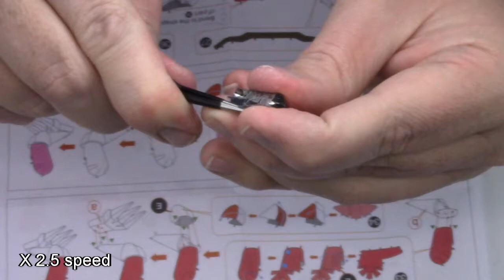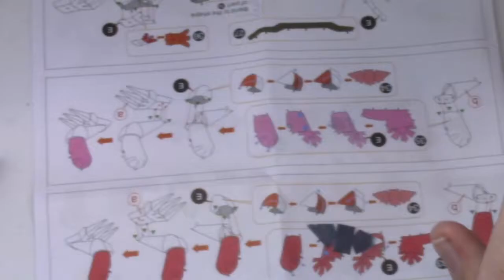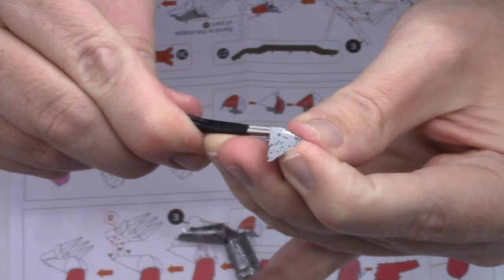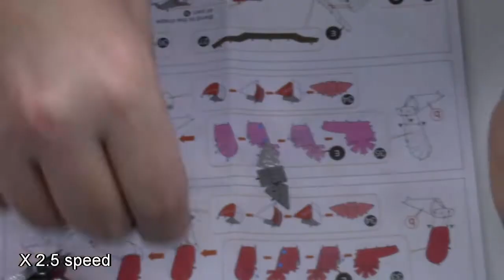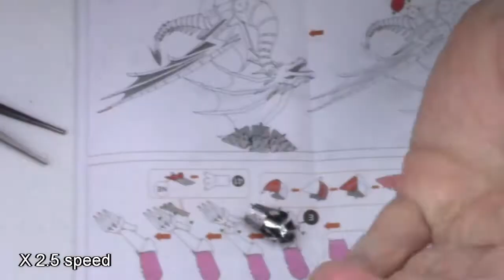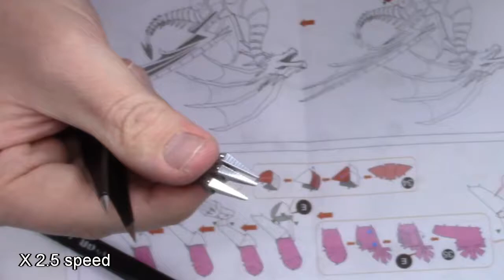ICONX Build - Silver Dragon - Part 2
Picking up where I left off finishing up the tail, here is the rest of the build. All together this build took just over six hours to complete.

Background music